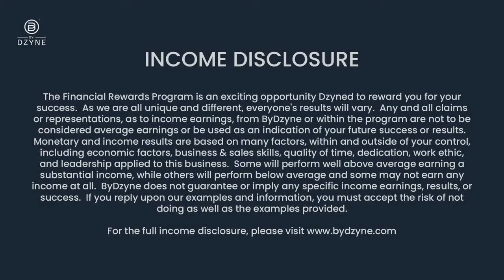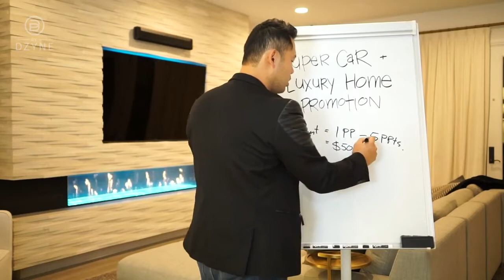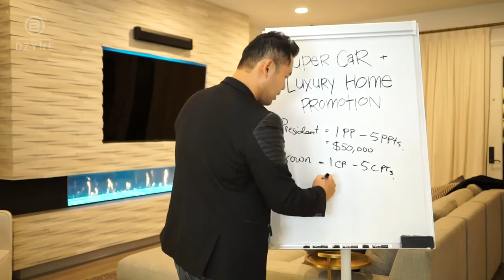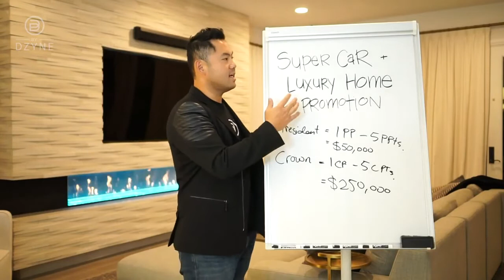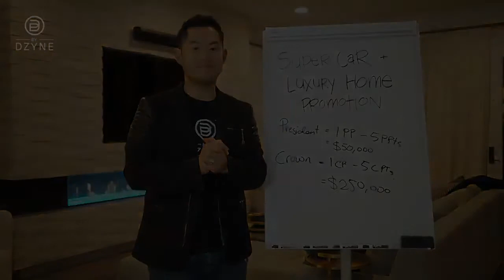6 6 Global Super Car & Luxury Home Promotion ElkenByDzyne Comp Plan